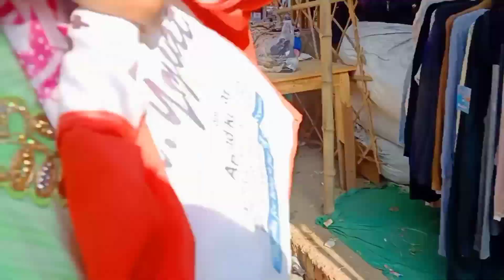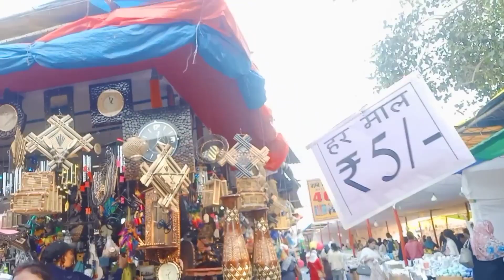डालीगंज मेला लखनऊ, कार्तिक मेला लखनऊ 2022। लखनऊ में डालीगंज का मेला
Lucknow ke daliganj mein mela
Lucknow mela